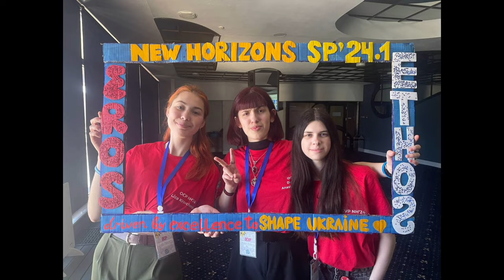OC Erōs vlog | New Horizons 24.1 | Kyiv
the video is about the National conference of AIESEC in Ukraine for all membership (Executive boards, Middle Management, Members)

i was an Organizational Committee President and had the best OC team "Erōs": Dmytro, Anastasiia, Kate, Vlad, Yana, Olya, Solomia. Together we prepared the organizational part of this conference in 6 weeks and did it 4-7.04❤️‍🔥

it is unforgettable, fill of emotions experience and you have a chance to look at it from the OC team perspective

there is still big amount of work that remained behind the scenes, so don't think that it was only fun💘

i'm grateful for people who were in conference team and delegates on this New Horizons because together we created very vivid memories!